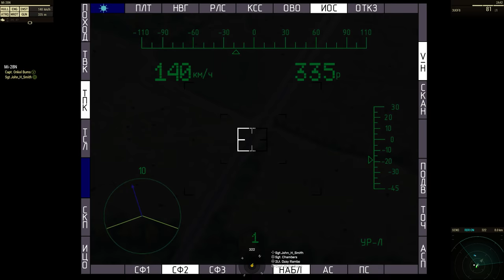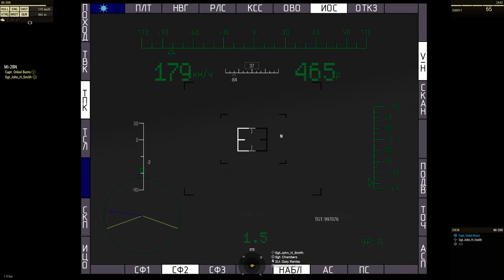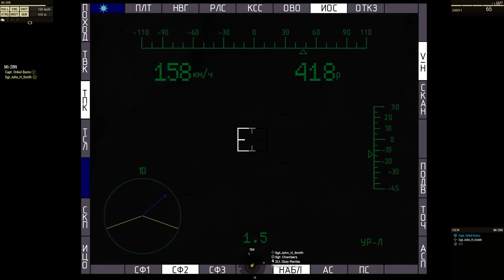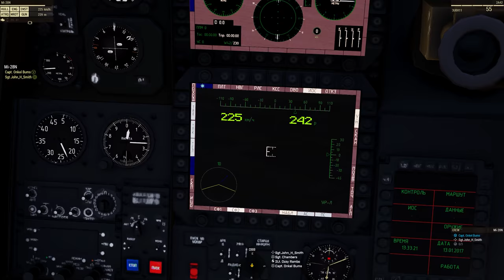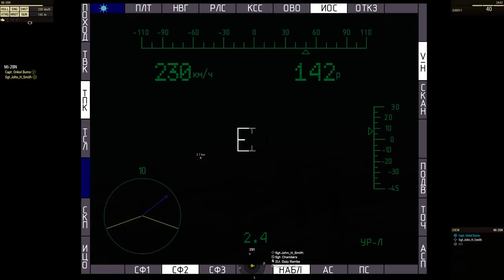Operation Red Desert - Part III - Rough Start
About Us
We're a gaming community founded in December 2015 and  predominantly hail from Europe. We play a huge variety of games ranging from FPS, Sports, Racing, Survival, Sandbox and many many more. Our main focus is currently Arma 3. We have both Public and Private servers depending on what you're into. Our Arma 3 Community is between 50-60 players and we like to keep at this level to maintain our community feel. Our Community range from the ages of 16-55 and come from all over the world. That being said we're like minded individuals and this has made the community what it is today.

Arma 3 Private Server - Operations
We also provide a Private Server for those that wish to take things that bit further. Here we conduct near MilSim (no "Yes Sir, No Sir" here) Operations. To be a part of it you must apply and go through training. These Operations are hosted every Friday and it's great for those who want to get the most out of Arma 3 and the huge Mod collection available through steam